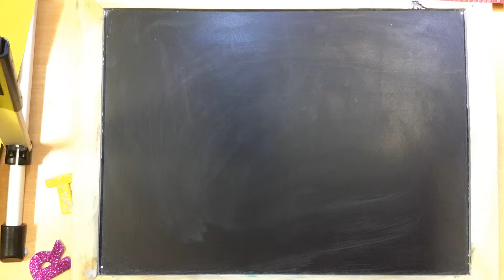Access2Arts 15th Sept 2018 Heart Beat Club